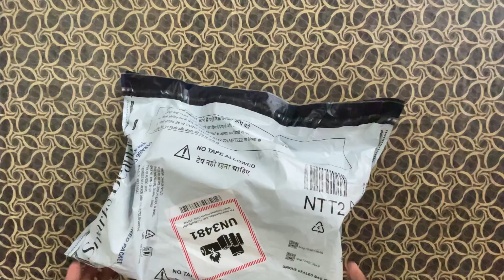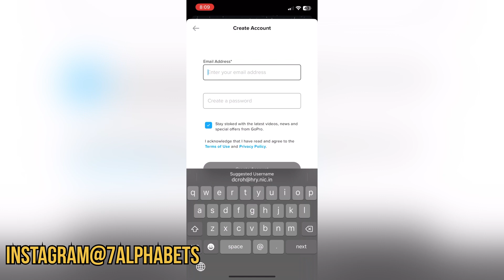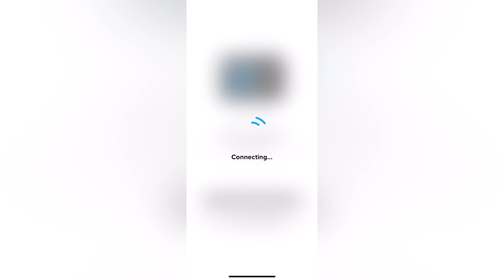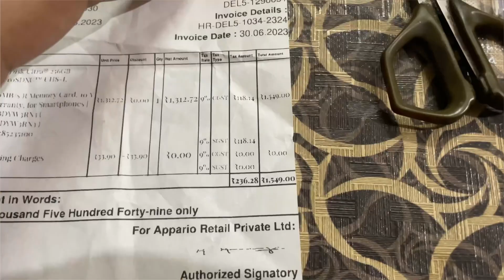Go Pro Hero 11 Black at Rs. 39,990/- in Amazon Prime Sale | Unboxing & First Hand Review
This is my new go pro hero 11 for my Moto Vlogging setup.

Go pro —-

GoPro HERO11 Waterproof Action Camera with Front + Rear LCD Screens, 5.3K60 Ultra HD Video, HyperSmooth Resolution,1080p Live Streaming with Enduro Battery (1 Year INTL Warranty + 1 Year in Warranty)

SanDisk Ultra® 256GB microSDXC™ UHS-I, 150MB/s R Memory Card, 10 Y Warranty, for Smartphones